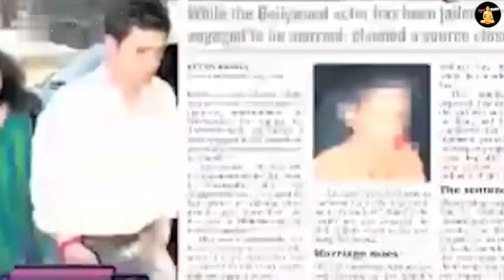बॉलीवुड सितारों का काला राज जो दुनिया से छुपाया गया | Dark Criminal Records Of Bollywood Heroes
dark secrets of bollywood industry
bollywood actors police
dark secrets bollywood
bollywood actors reality

today in this video see about dark criminal records of bollywood heroes top trending topic in hindi also see dark secrets of bollywood industry and bollywood actors police and dark secrets bollywood

full explanation bollywood sitaron ki gandi aadat hai

Queries Solved :-
dark secrets of bollywood actors
bollywood actors controversy
bollywood actors viral video
bollywood actors wife